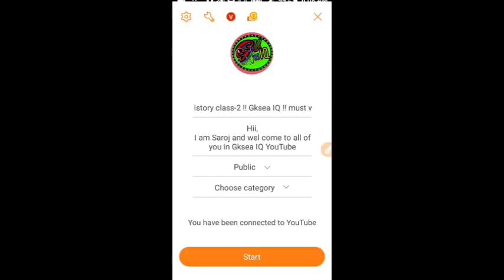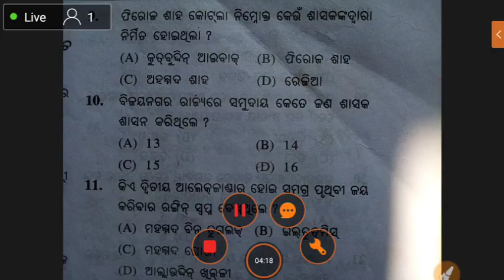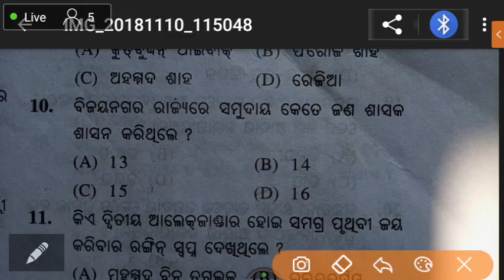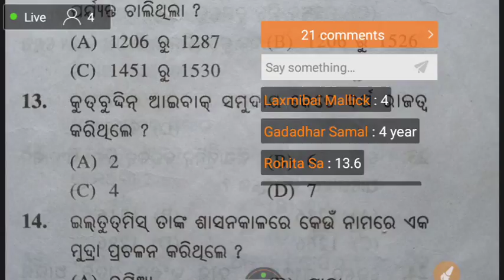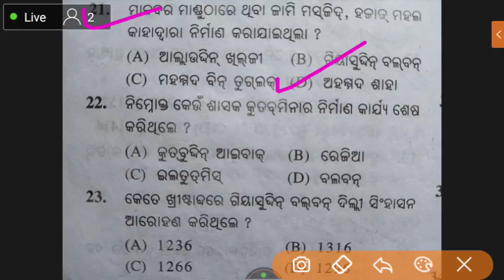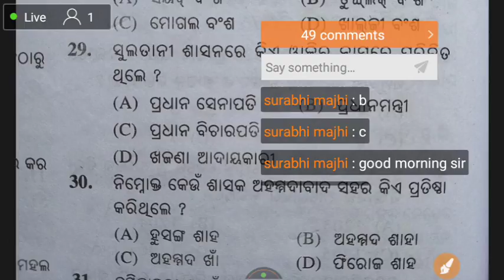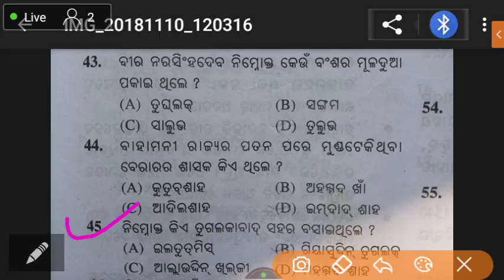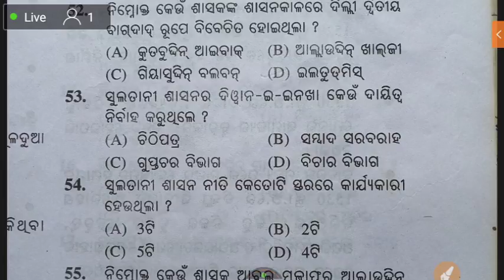Sultanee rules in Delhi !! History class-2 !! all important question for ct,b.ed,otet,ssc,aso,mts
Hii,

PLEASE